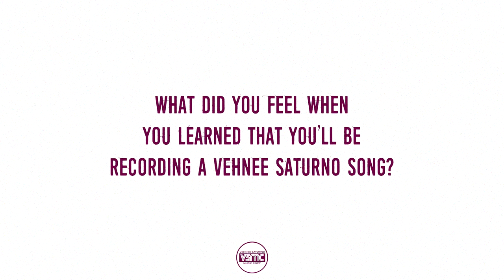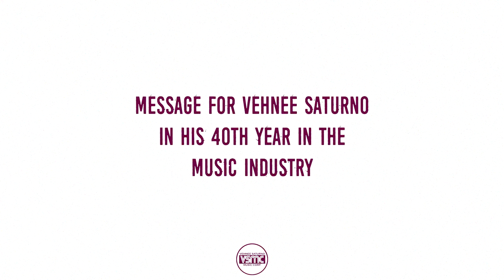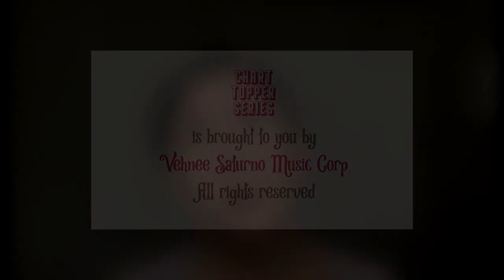What Rachel Alejandro felt when she first heard "Mr. Kupido" on the radio | Chart Topper Series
After 'graduating' from the show That's Entertainment, Ms. Rachel Alejandro immediately marked a spot in the music industry with the song "Mr. Kupido", composed by Mr. Vehnee Saturno.

You can also watch it in our official Facebook

You can also enjoy Vehnee Saturno's original compositions in this YouTube channel.